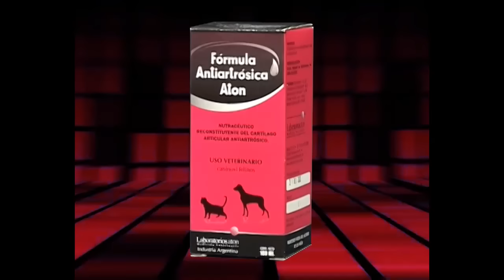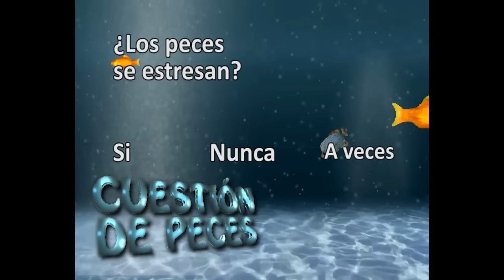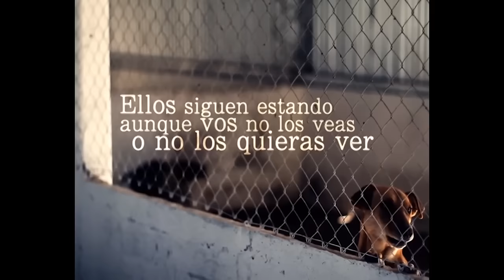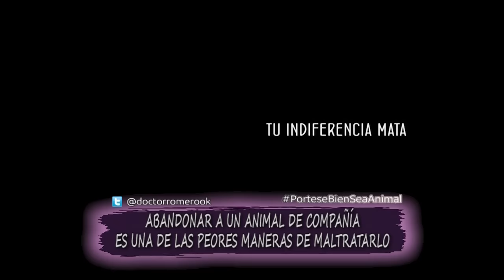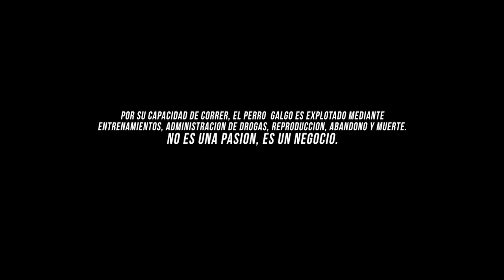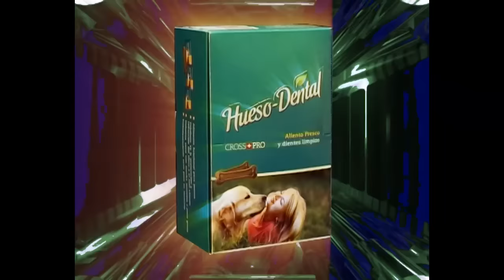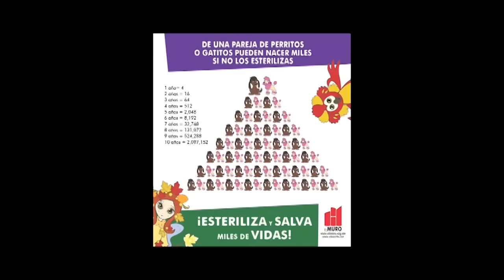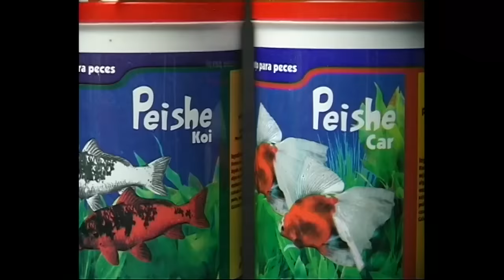PÓRTESE BIEN SEA ANIMAL (27-08-16) - - "Spots sobre Tenencia Responsable"